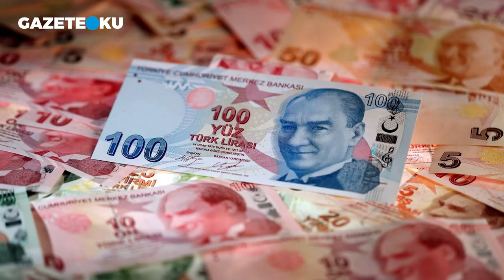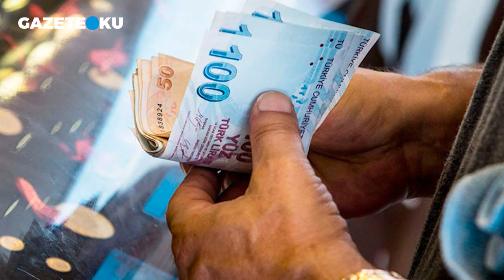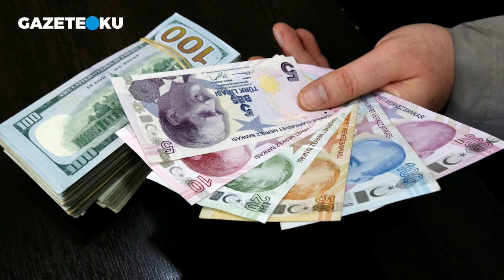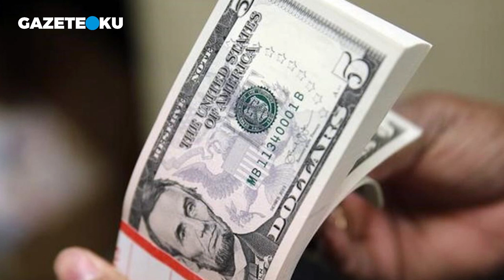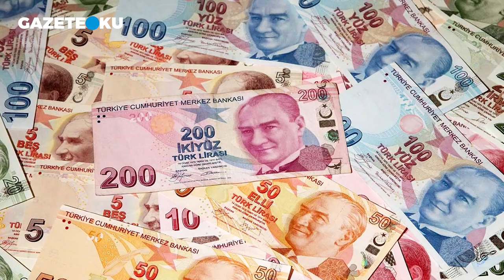DOLAR YENİDEN 7 TL OLUR MU?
Salı günü, pazartesi akşamı Cumhurbaşkanı Erdoğan tarafından açıklanan "TL mevduata kur farkı" uygulamasını desteklediğimi ve bu hareketin dövizin çılgınca yükselişini durduracağını, yangını söndüreceğini yazmıştım. Nitekim öyle oldu. Elbette pazartesi açıklanan karar şapkadan tavşan çıkarmaktı ama bu, tam doğru zamanda doğru tavşanın şapkadan çıkışıydı.